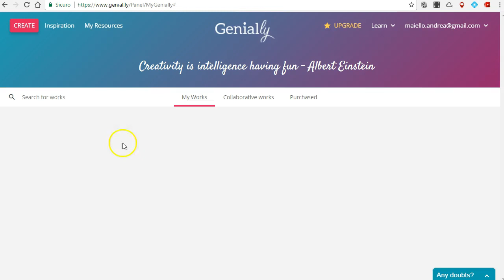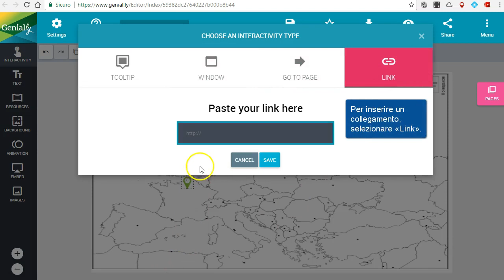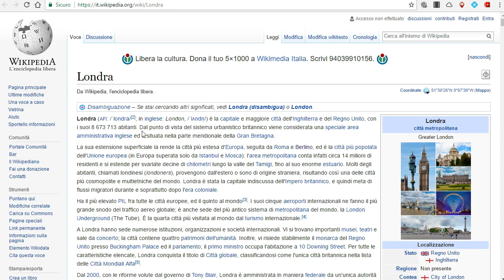Genial.ly - panoramica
Genial.ly è una piattaforma che consente di realizzare infografiche, presentazioni e immagini interattive con animazioni accattivanti. Ad ogni schermata possono essere associati dei contenuti multimediali da attivare con un click del mouse o al passaggio del puntatore.  Tutorial realizzato per il gruppo «Prof in rete»